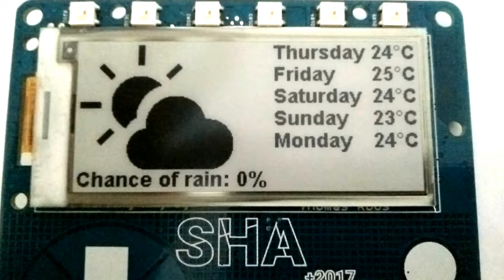SHABadge slow e-ink